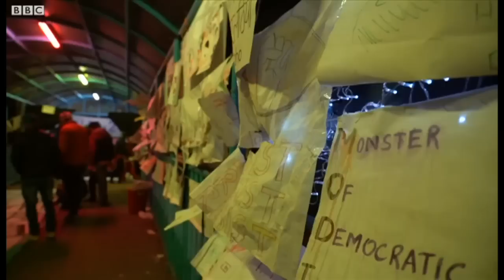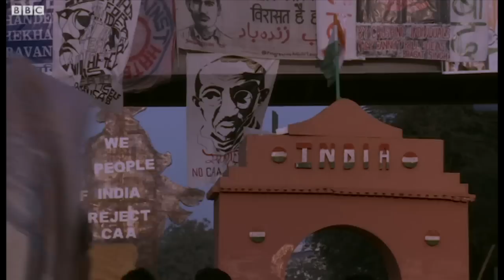Shaheen Bagh Women: Despite of attacks protests will go on - BBCURDU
انڈیا میں متنازع شہریت کے قانون کے خلاف دلی کے شاہین باغ میں خواتین کا احتجاج ڈیڑھ مہینے سے زیادہ عرصے سے جاری ہے ۔ شاہین باغ شہریت کے قانون کے خلاف احتجاج کی ملک گیر علامت بن چکا ہے۔ دلی کے انتخابت میں بھی بی جے پی نے شاہین باغ کے احتجاج کو اپنا ہدف بنا رکھا ہے۔ ہمارے نامہ نگار شکیل اختر نے شاہین باغ میں احتجاج کے مقام پر خواتین سے بات کی۔